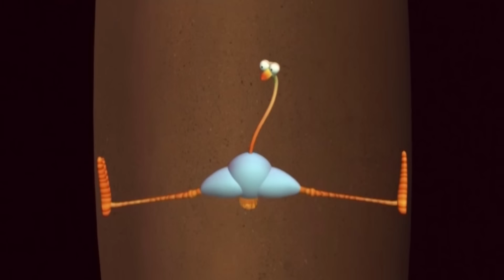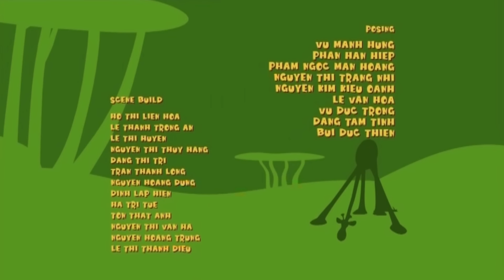Up Close and Dangerous | Funny Jungle Animal Cartoon For Kids | Gazoon - The Official Channel